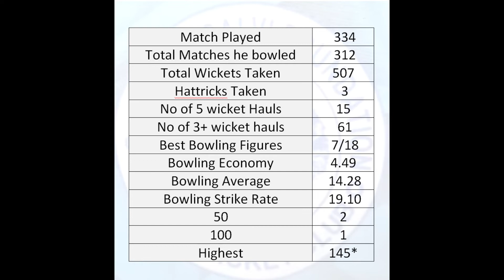500 Wickets | Achievement Vedant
Vedant had achieved milestone of 500 wickets.